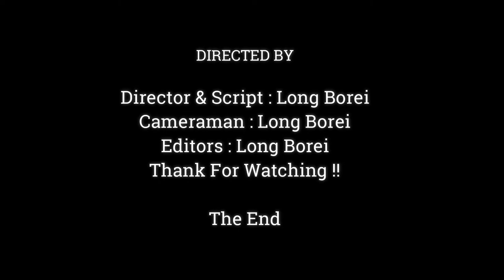OMG !! Mommy Very Yummy,Baby Jody Like To Eat Fruit So Much,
Dear all Value Visitor, This Videos We Want To Show You About , OMG !! Mommy Very Yummy,Baby Jody Like To Eat Fruit So Much,